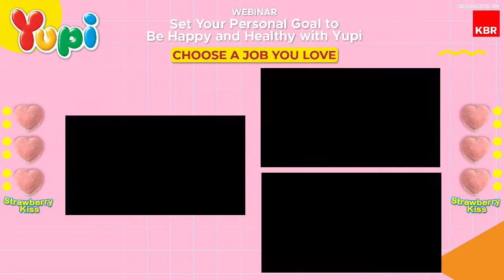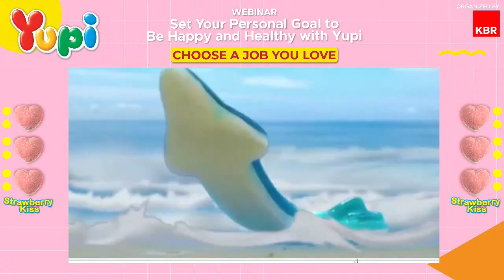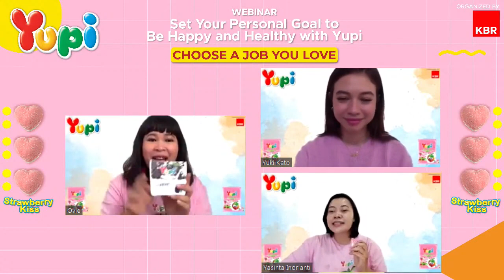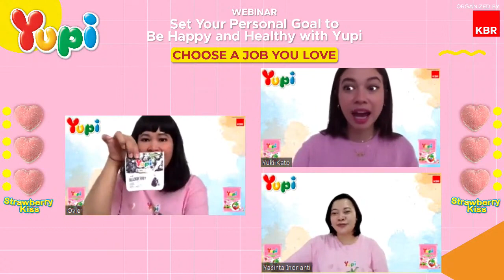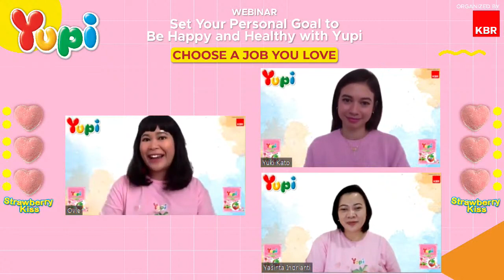Set Your Personal Goal to Be Happy and Healthy with Yuki Kato "Choose a Job You Love"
Webinar Yupi kali ini membahas mengenai Choose a Job You Love dan Psikolog mba Yasinta Indrianti., M.Psi